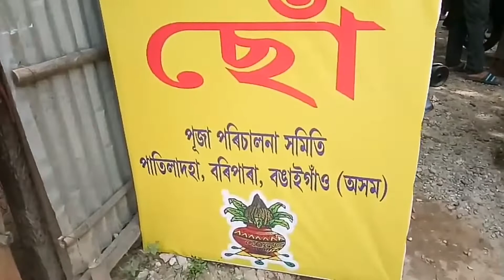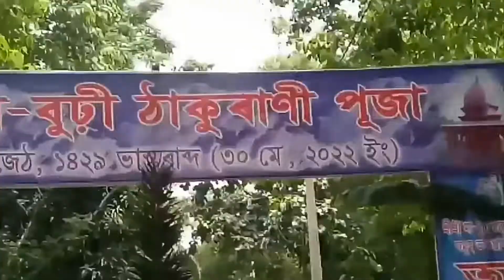Bongaigaonৰ Patiladohaত বুঢী মহাৰাণী মন্দিৰত কি আচৰিত মানুহ2022😱@R. N VLOG|Assamese family vlogs